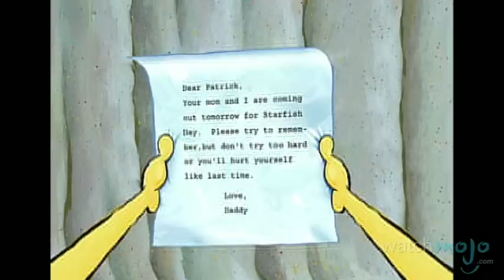Top 10 Dumbest Animated TV Characters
Who's the dumbest of them all? We got the answer right here.  as we count down the top 10 dumbest animated TV characters.

Special thanks to our users Danny Huyer, Elliott Twist and cwbutler2 for submitting the idea on our Suggestions